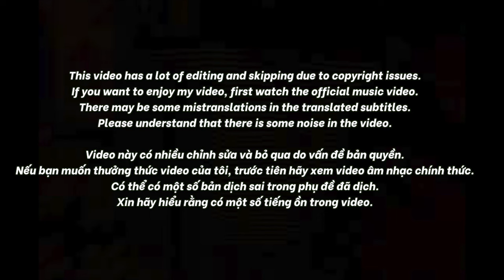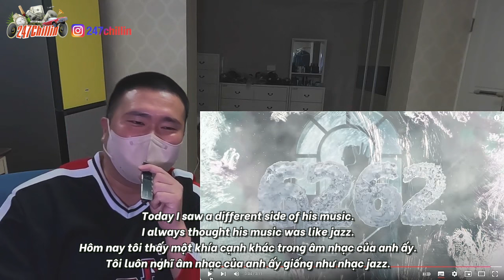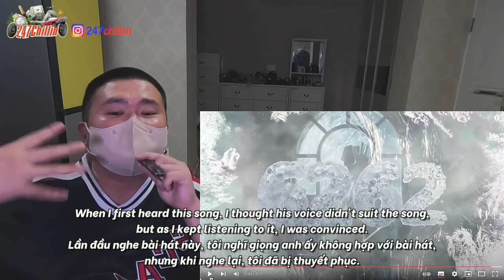🇻🇳🇰🇷🔥Korean Hiphop Junkie react to 6262 (prod. Maiki) | Low G | Nhà Hoá Học Đống Đa (VN/ENG SUB)